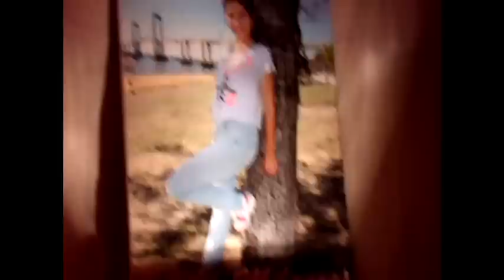15 Años De Milagros Viernes 30 Noviembre(Ornamentación)